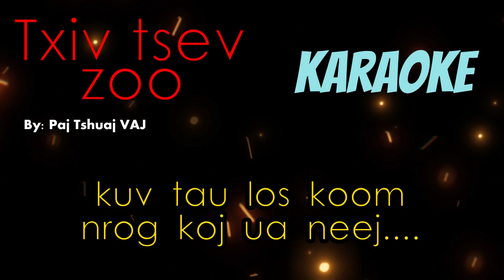Karaoke - Txiv tsev zoo (Paj tshuaj vaj)